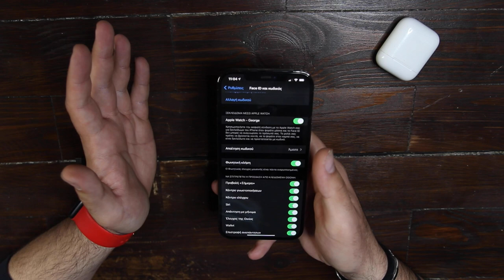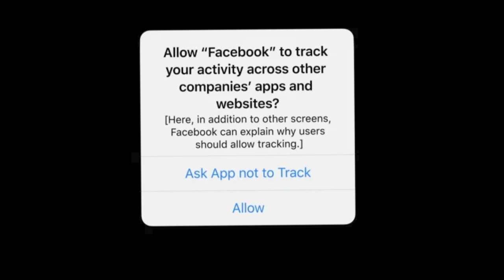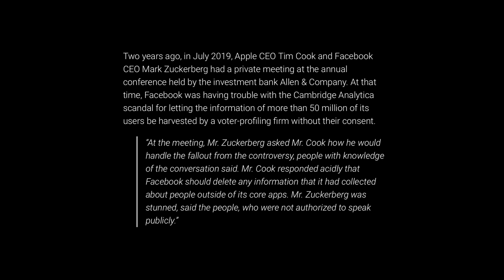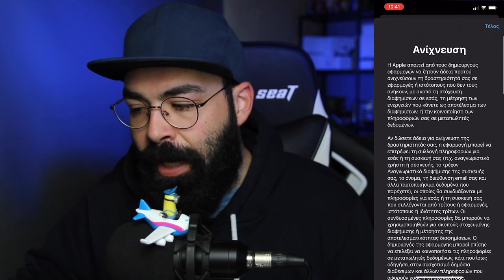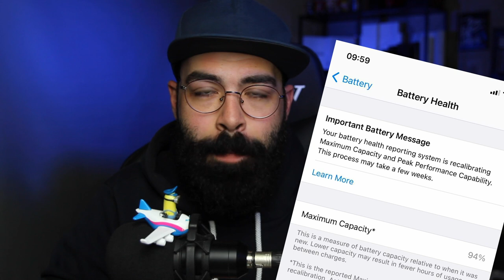iOS 14.5 τι καινούργιο έχει & γιατί τόσος χαμός για αυτή την έκδοση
Αν είσαι από αυτούς που διαβάζουν την ΠΕΡΙΓΡΑΦΗ, καλησπέρα καλησπέρα και καλώς ήρθες σε ένα ακόμα βίντεο, σε αυτό το βίντεο θα δεις, ios 14,5 τι νέο μας έχεις και γιατί τόσο χαμός με το 14.5, πολλά είδες εδώ άντε πάνω τώρα, δες το καλά, και μην ξεχάσεις SUBSCRIBE και ένα LIKE να γίνεις και εσύ μέλος τις ομάδας, και εννοείται καμπανάκι για να μην χάνεις βίντεο

Εξοπλισμός :
Κάμερα :